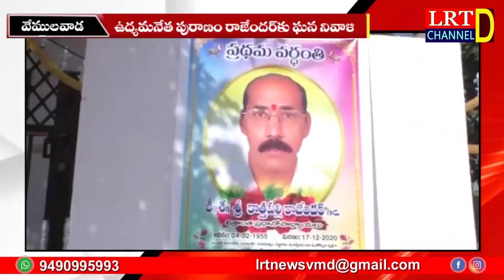ఉద్యమనేత పురాణం రాజేందర్ కు ఘన నివాళి || LRT NEWS